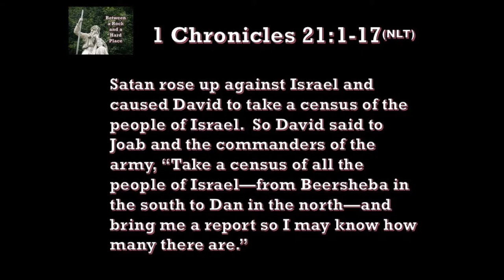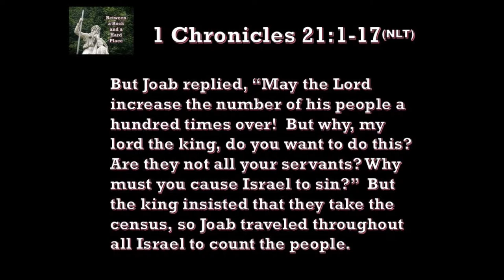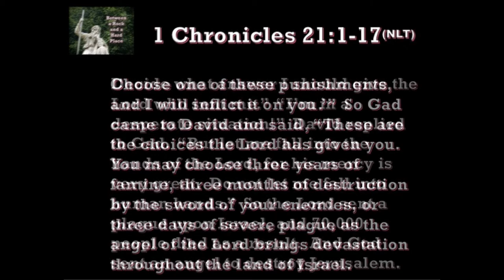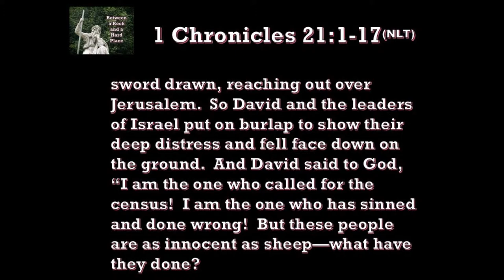3 11 19 Between a Rock and a Hard Place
One would ask:  What's wrong with a census?